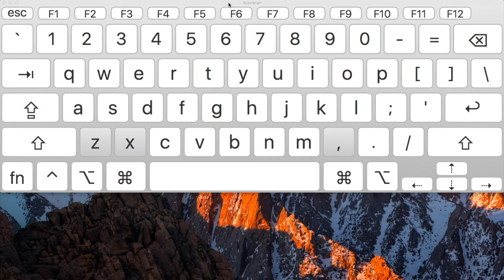Keyboard ASMR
This is probably the best ASMR video you will ever watch. It is relaxing and very entertaining with high-quality audio that anyone will like.